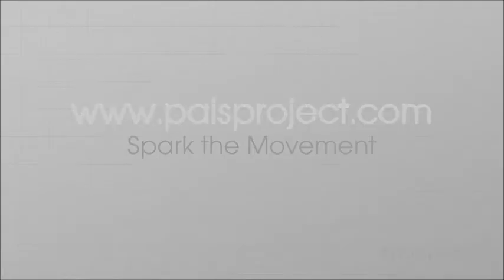pais promo video